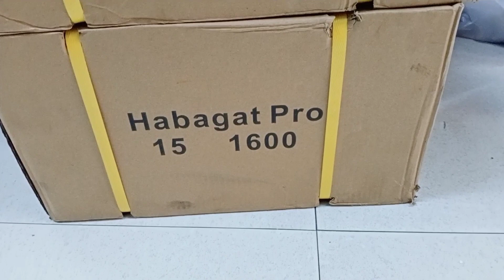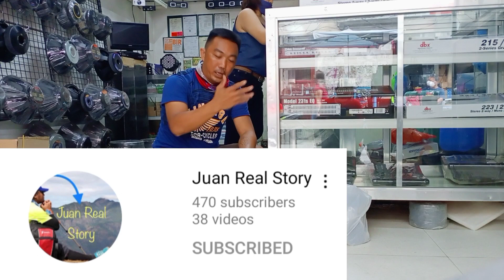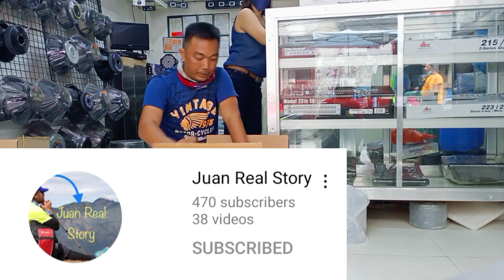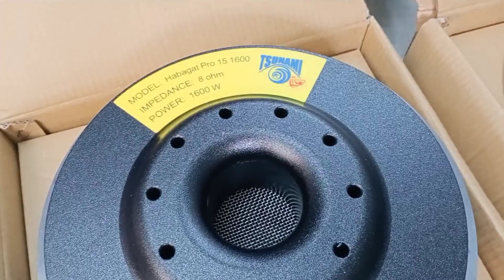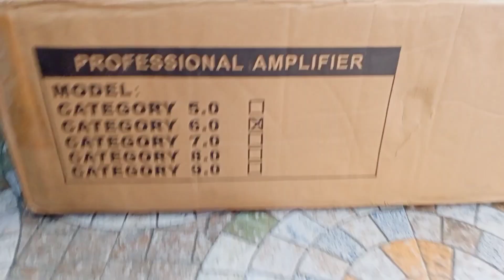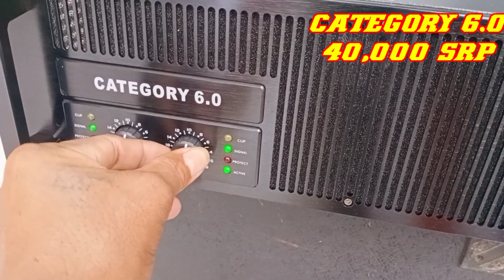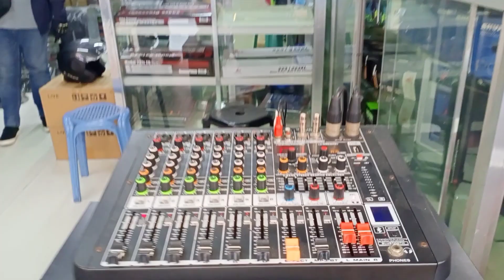GAANU NGA BA KA LAKAS ANG HABAGAT 15 1600 KAHIT SENGLE MAGNIT LANG...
# LIVESPEAKER
# LIVEPOWERAMP